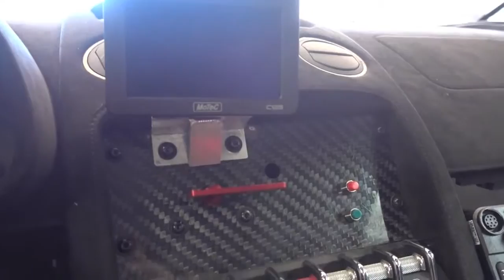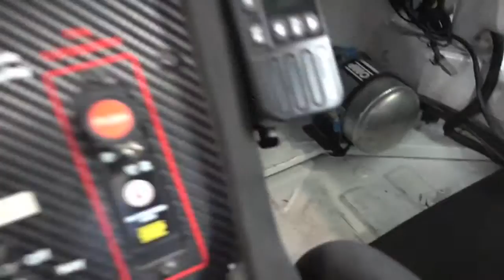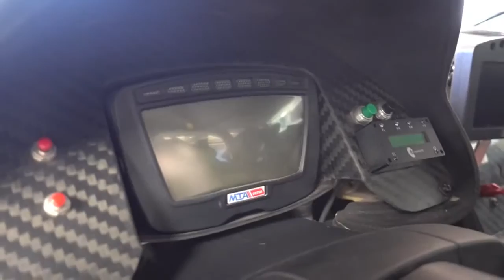Lamborghini Racecar Start & Rev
Crazy loud Lamborghini Gallardo Super Trofeo Race Car at my work in San Diego. Listen to that start up and rev!

Lamborghini Houston Lamborghini Gallardo LP570-4 Super Trofeo Factory Race Car in Bianco Monocerus over a fully stripped out Nero Perseus / Carbon Fiber .

2013 Lamborghini LP570-4 Super Trofeo Factory Race Car.